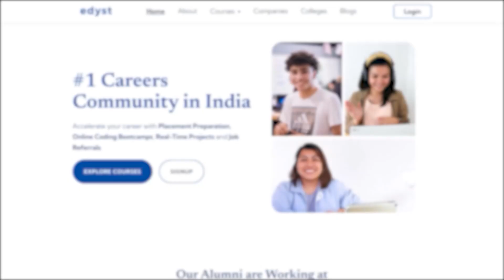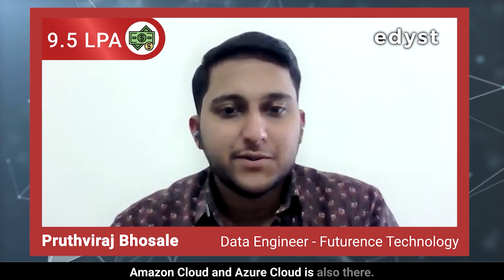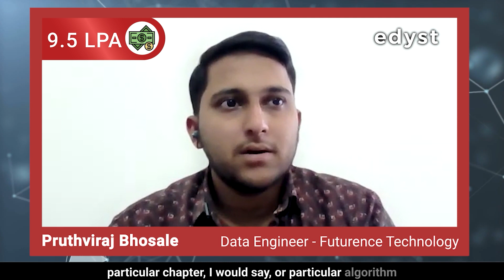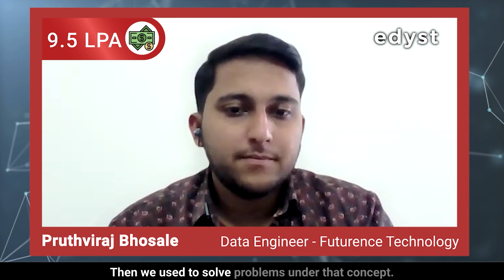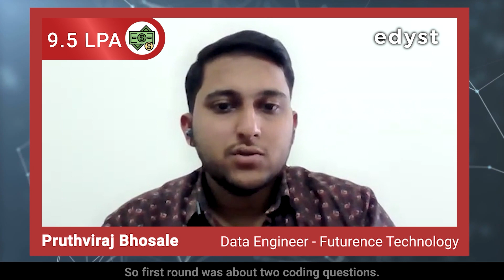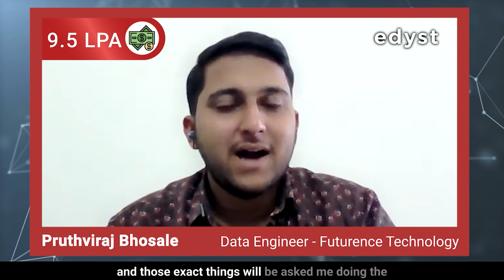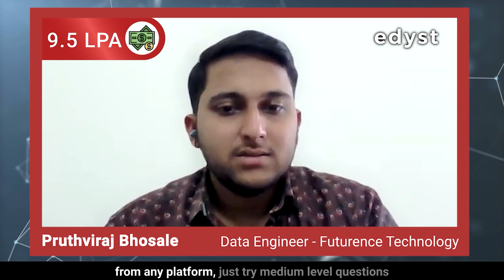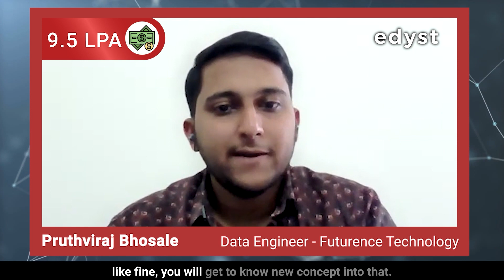Edyst Champs - Pruthviraj | 9.5 LPA+ | Futurense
In this video, Pruthviraj Prashant Bhosale talks about his coding journey, interview and final placement.

If you’re someone who is looking forward for placement in IT, this video is a must watch for you.